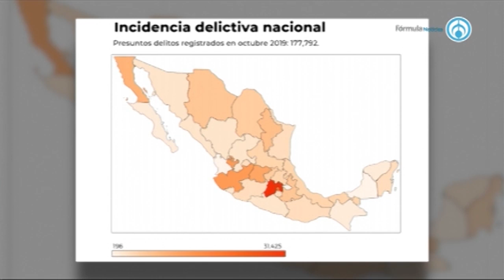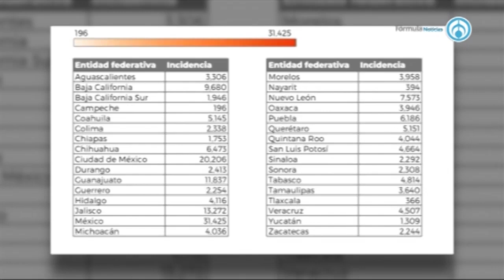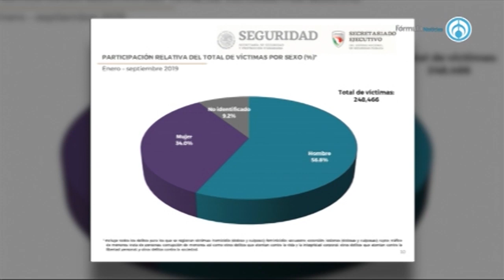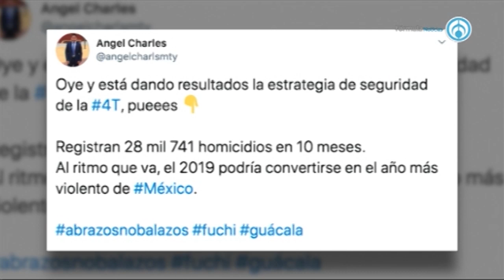Incidencia delictiva e impacto en redes sociales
-Fragmento de la emisión "Eduardo Ruiz-Healy En Fórmula" del jueves 21 de noviembre de 2019-